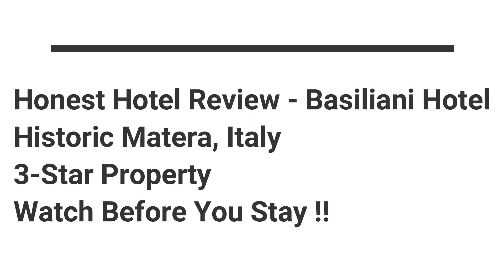Basiliani Hotel, in Historic Matera Italy. Watch Before You Stay!Honest Hotel Review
Basiliani Hotel
Located in an excellent and quiet location away from the crowds of Matera is the Basiliani Hotel. Badged as a 3-star hotel, should you stay here? Family owned and operated, the hotel has 11 rooms. Could this be an option for your stay? Well. Watch Before You Stay Here
Basiliani Hotel